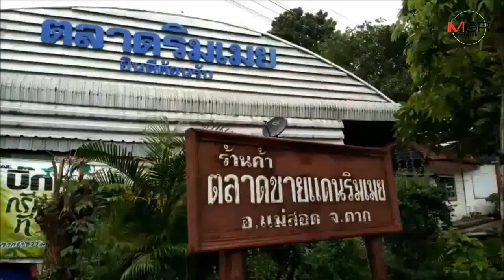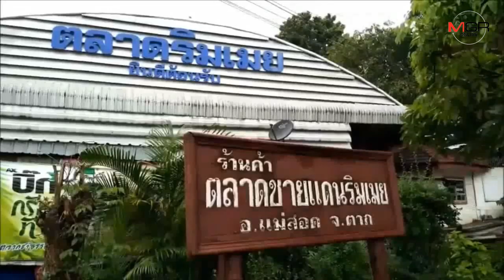ยังไม่รู้ชะตากรรม ! จนท.ร่วมจิตอาสาท่าสองยางนับร้อยปูพรมหาหญิงเคราะห์ร้าย 2 รายโดนดินโคลนถล่ม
07/08/2019 ยังไม่รู้ชะตากรรม ! จนท.ร่วมจิตอาสาท่าสองยางนับร้อยปูพรมหาหญิงเคราะห์ร้าย 2 รายโดนดินโคลนถล่ม
ตาก -เกิดน้ำป่าดินโคลนถล่มหมู่บ้านกะเหรี่ยงมีผู้สูญหาย 2 รายยังไม่ทราบชะตากรรม จนท.ระดมกำลังนับร้อยค้นหา ด้านชายแดนแม่สอดระดับแม่น้ำเมยทรงตลาดริมเมยน้ำลดเปิดค้าขายตามปกติ